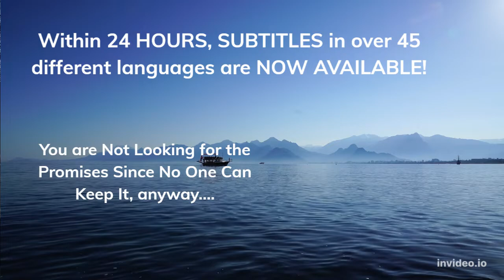Abe's WISDOM:💞 2022- RELATIONSHIPS, YOU & Your ENERGY💝 In MOTION (E-MOTIONS)(For INTELLIGENT Minds)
Abe's WISDOM:💞 RELATIONSHIPS, YOU & Your ENERGY💝 In MOTION (E-MOTIONS)

 Sources:
Thumbnail photos by Pham Khoai & canva
Video by Ambient_Nature_ Atmosphere